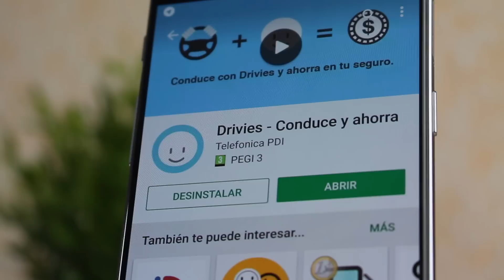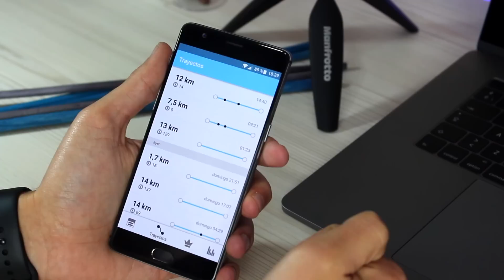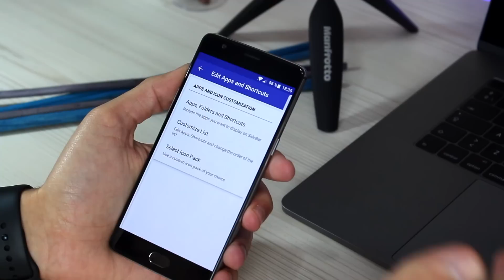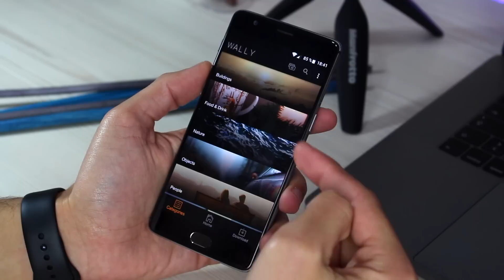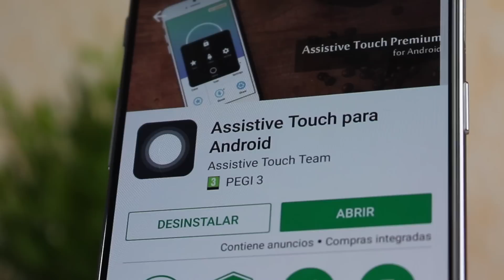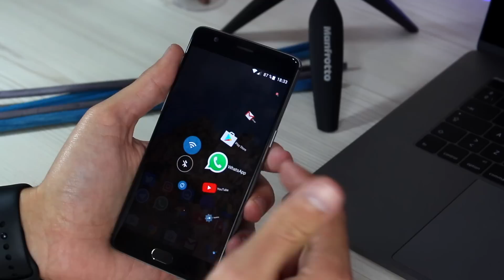Las Mejores Aplicaciones para Android | AndroApps 5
Hoy os traemos el episodio número 5 de AndroApps. Esperamos que lo disfrutéis!.